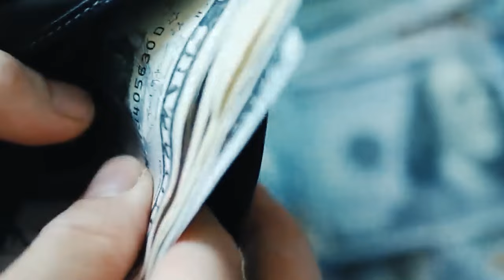Commercial Collapse Could KILL the Entire Market...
We are staring at the face of a full blown calamity. We knew there was a bubble in the housing market since 2018, but now we've been hit with another bombshell... Watch this video to understand what is threatening us all.

Meet me LIVE in Las Vegas on Nov. 3 & 4 at Build Wealth Summit! This year featuring Ed Mylett, Pace Morby, Cody Sperber, Cole Hatter, Kaelin Poulin, Carlos Reyes, and more.

Jerome Maldonado is a 25+ year real estate developer, investor, and author. With a staggering $600 million portfolio under his belt and on track to hit  $1 billion by 2025, Maldonado is a titan shaping the contours of property investment. Over the last four years, he has molded $247 million in multifamily assets, solidifying more than 1,100 doors. He specializes in real estate development, and teaches his students how to develop single family homes, multifamily complexes, and entitle land to sell to developers (or develop themselves!). Jerome also owns multiple 7, 8, and 9-figure businesses including a construction company and a realty company, founded in 1998 and 2000.